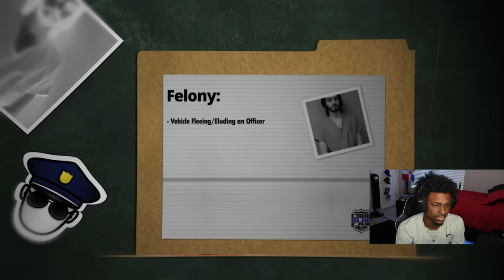Reacting to How a Teen Turned a Simple Warning into Felony Arrest